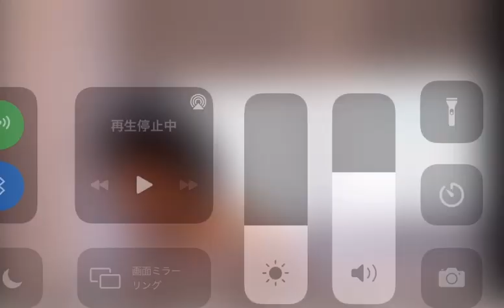【ひろゆき切り抜き】大麻で月100万稼いでます。次はどうすれば？ A,早く逃げろ‪w